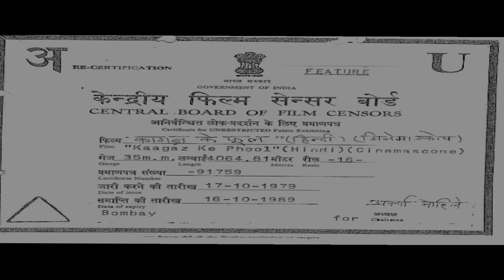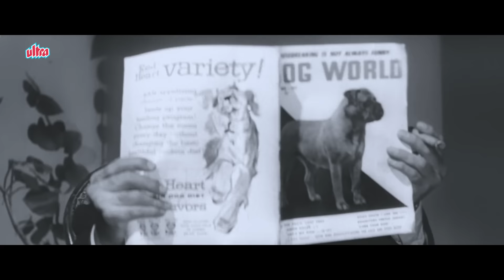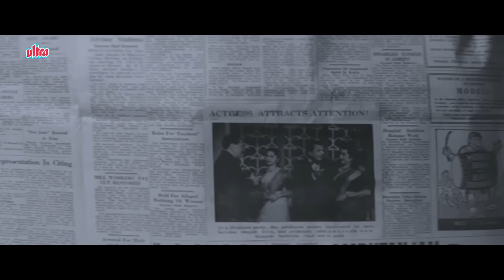Kaagaz Ke Phool Full Movie HD | Guru Dutt Movie | Waheeda Rehman | Old Hindi Movie|English Subtitles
Watch Old Classic Hindi Movie Kaagaz Ke Phool (1959) With English Subtitles.
Starring : Guru Dutt, Waheeda Rehman, Johnny Walker, Baby Naaz, Mehmood, Tun Tun.